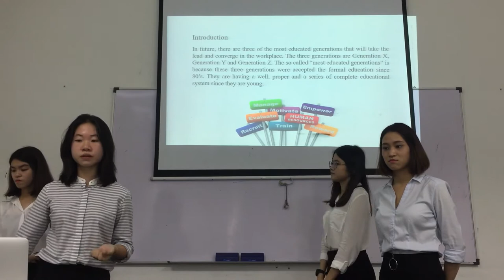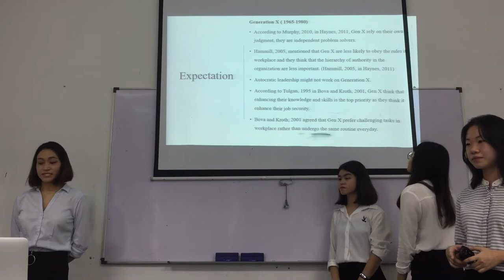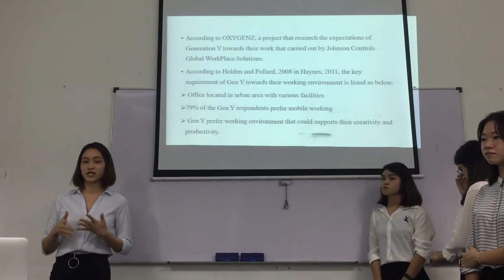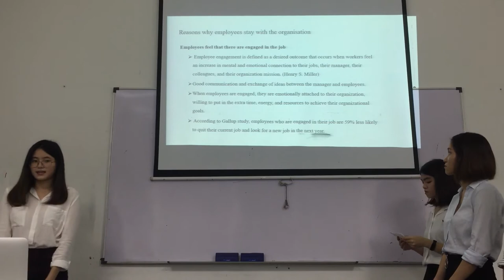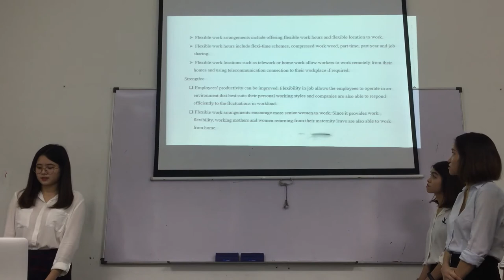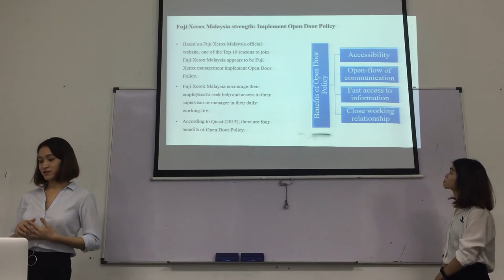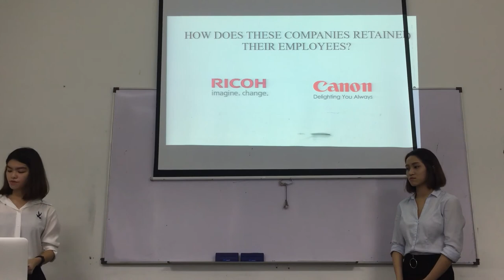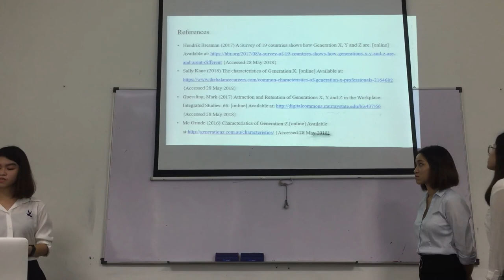HRM 3204 GROUP ASSIGNMENT PRESENTATION GROUP 2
This assignment requires each group to present a research-based strategic human resource proposal presentation for Fuji Xerox Co., Ltd. based in Malaysia.